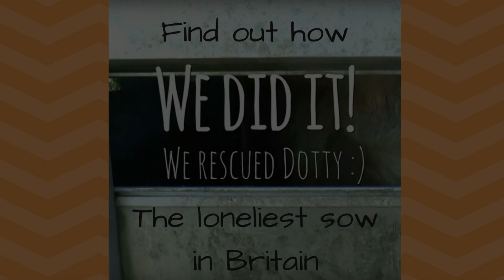Viva Podcast Ad May 2017